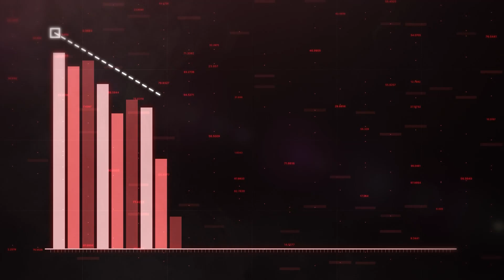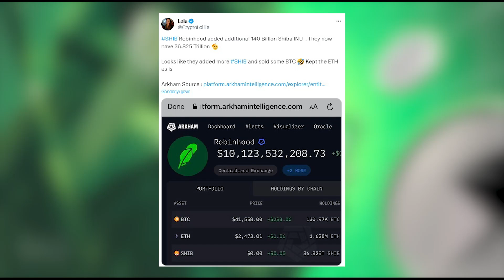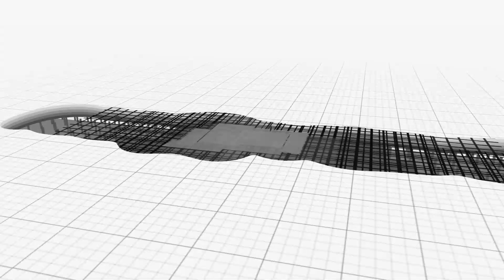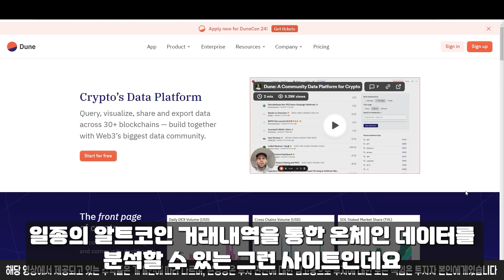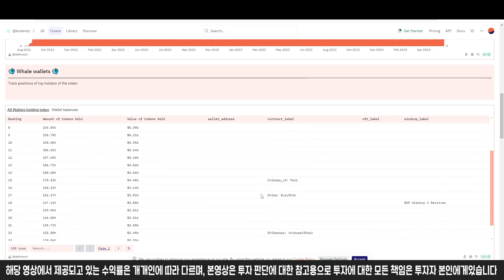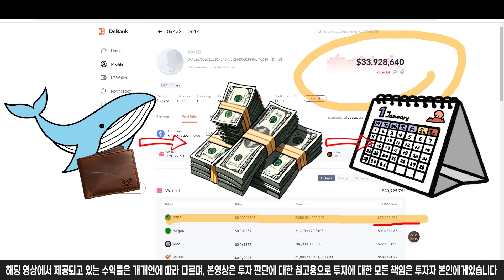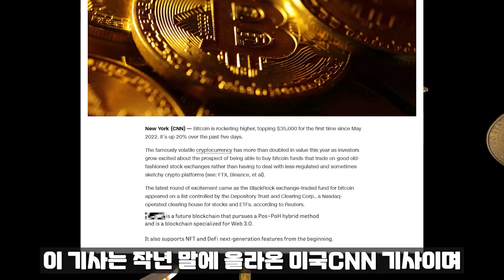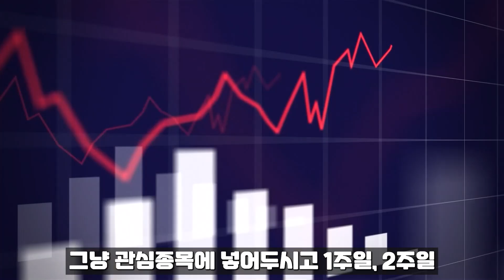[ 시바이누 shib ] 미국에서 드디어 승인이 됐습니다!! 축하드립니다!!